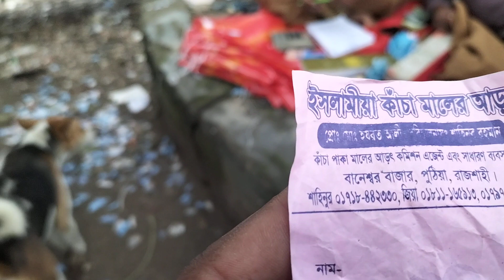প্রচুর দাম বাড়লো পেঁয়াজের। আজকে পেঁয়াজের দাম কত টাকা বাড়লো।রাজশাহী পুঠিয়া ঝলমলিয়া হাট।onion price